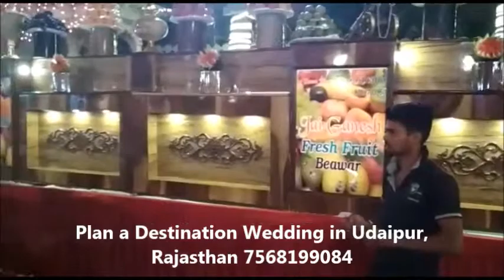Plan a Destination Wedding in Udaipur, Rajasthan 7568199084